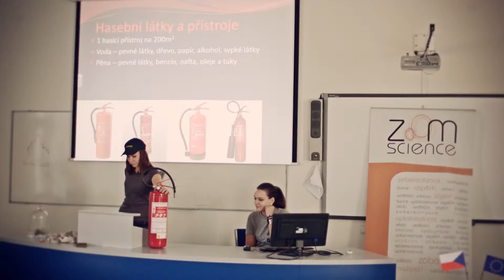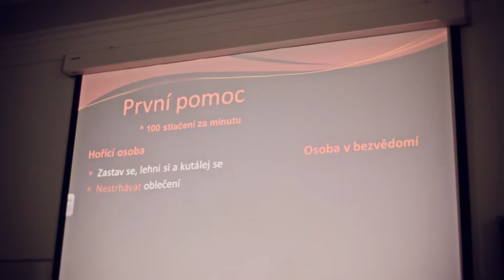JČU Zeměpisný badatelský klub Jak přežít požár 30 10 1080p